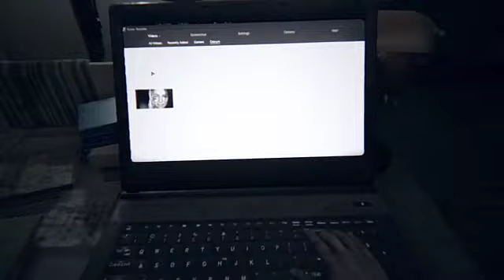LOS SECRETOS DE MIA / Resident Evil 7 Gameplay Walkthrough / Parte 8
Sigamos con resident evil 7

Resident evil 7 gameplay walkthrough,
resident evil 7 ethan,
ethan winters,
mia winthers,
jack baker,
marguerrite baker,
zoe baker,
lucas baker,
chris redfield,
survival horror,
capcom,2017,
leon s kennedy,
decisiones,
finales,
not a hero,
end of zoe,
peleas,
jefes,
monstruos,
evelyn baker,
puzzle del ave,
puzzle de la araña,
puzzle del 7,
puzzle de lucas,
bichos,
hongos,
infecciones,
coronavirus,
saga resident evil,
terror psicologico